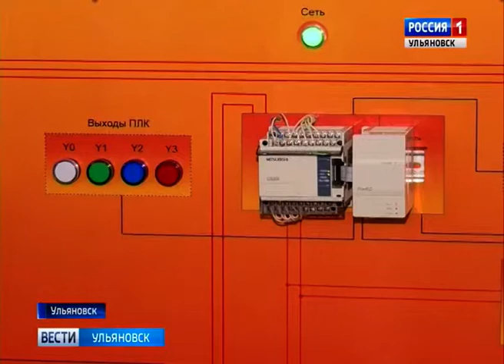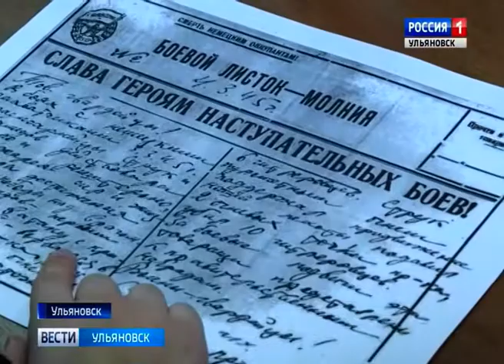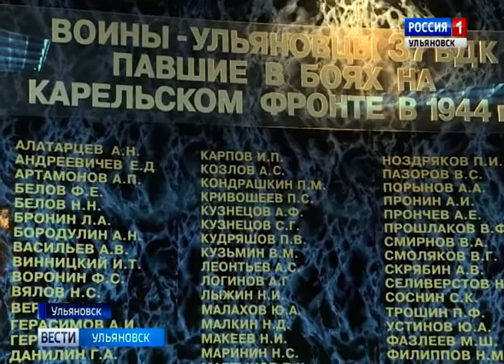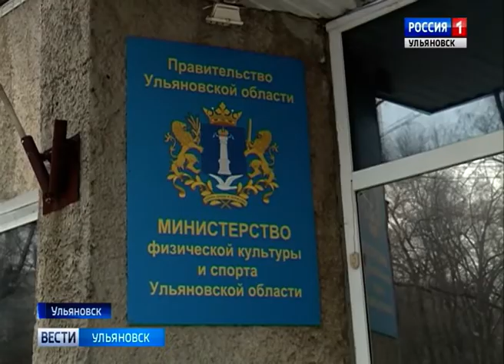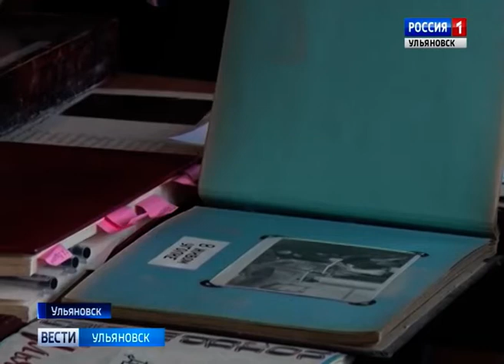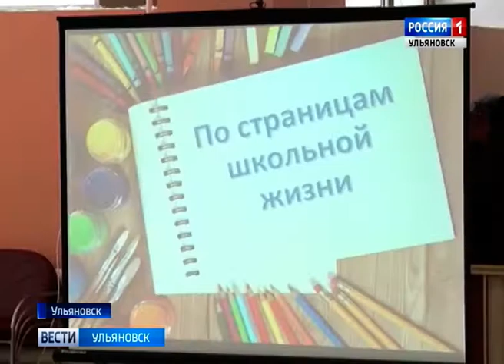Выпуск программы "Вести-Ульяновск" - 03.02.18 - 09.00